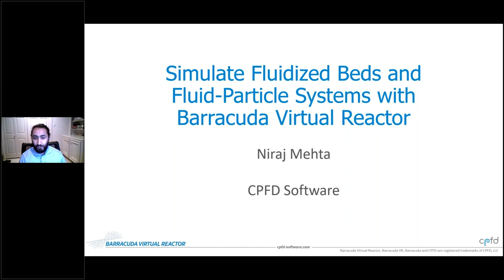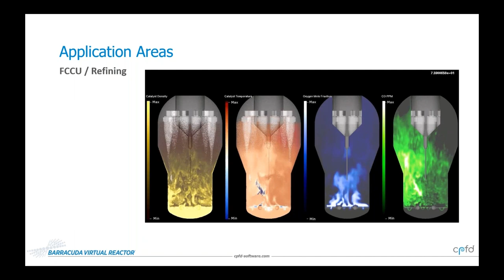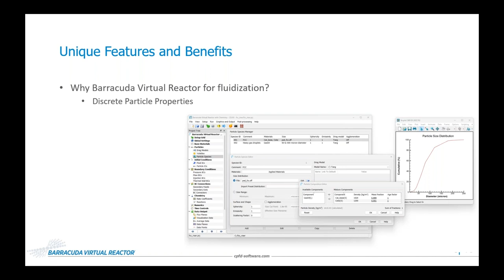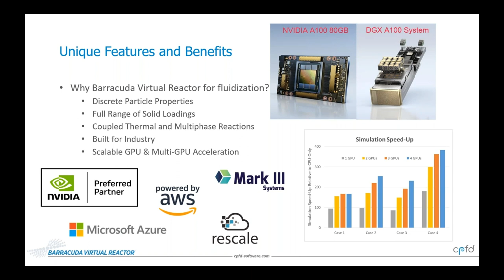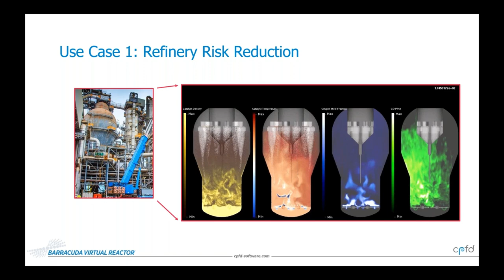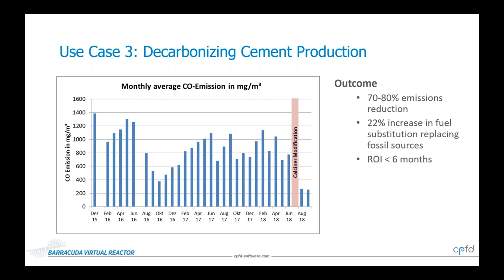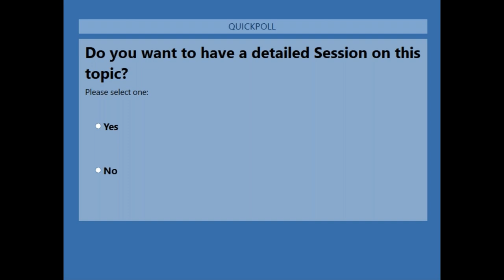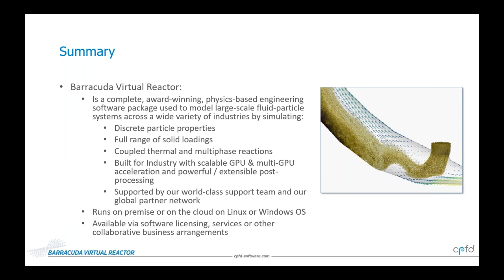Simulate Fluidized Beds and Fluid Particle Systems with Barracuda Virtual Reactor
Despite the best efforts of traditional engineering, understanding the internals of industrial-scale reactors can be difficult, if not impossible. Tools like Barracuda Virtual Reactor, however, offer engineers the ability to look inside their systems virtually. Barracuda Virtual Reactor is a physics-based engineering software package that simulates the three-dimensional, fluid-particle hydrodynamics and thermochemistry in fluidized bed reactors and other fluid-particle systems. By understanding the intricate internal mechanics of their systems, researchers and engineers are enabled to explore a range of ideas, reduce physical testing costs, and minimize development risk. For clients who operate industrial units, Barracuda Virtual Reactor furthermore allows engineers to determine the root cause of underperformance, reduce the risk of changes through virtual testing, and optimize solutions.

This presentation is part of Altair’s Tech Brew series, which aims to give listeners a quick insight into getting more out of your simulation stack.